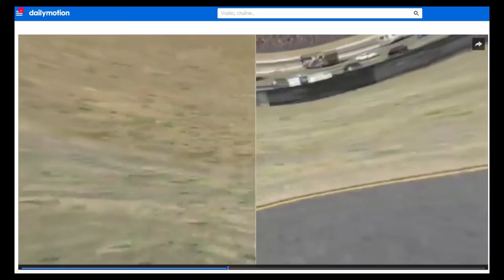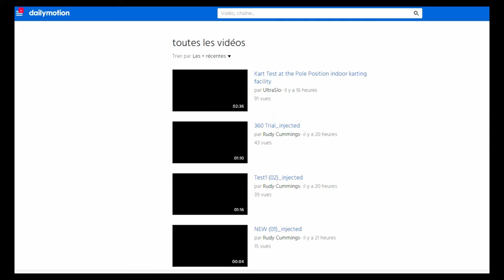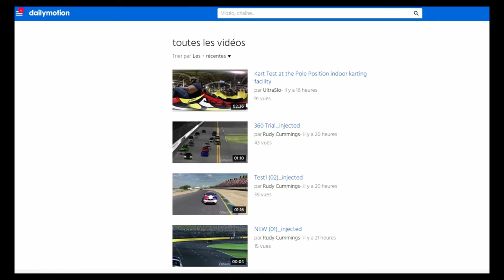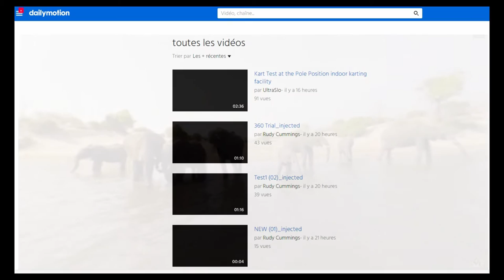Vidéos 360° sur Dailymotion